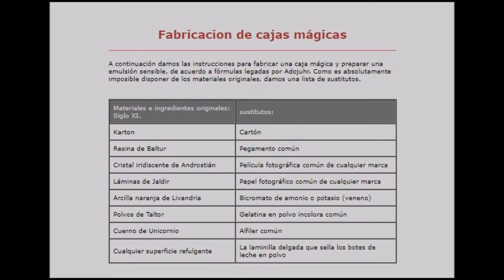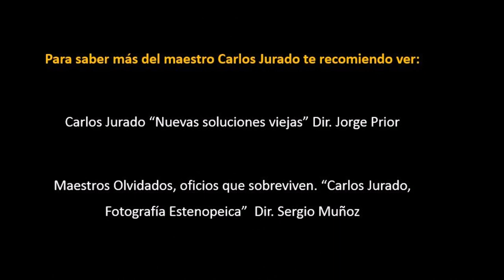Carlos Jurado y la fotografía estenopeica :: FARO En Tu Comunidad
Los talleristas de FARO en Tu Comunidad te acompañan en todo momento.
Disfruta de este video realizado especialmente para el tiempo de emergencia sanitaria.